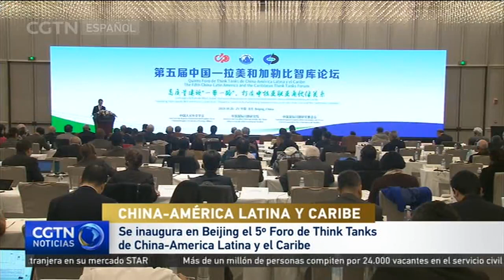Se inaugura en Beijing el 5º Foro de Think Tanks de China-America Latina y el Caribe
Este lunes se inauguró en Beijing el Quinto Foro de Think Tanks de China-América Latina y el Caribe. Más de 150 invitados de diferentes ámbitos como el de la diplomacia, el sector empresarial y los medios de comunicación así como diversos expertos en el estudio de las relaciones entre China y América Latina y el Caribe se han dado cita en el encuentro para estrechar las relaciones entre las dos partes.